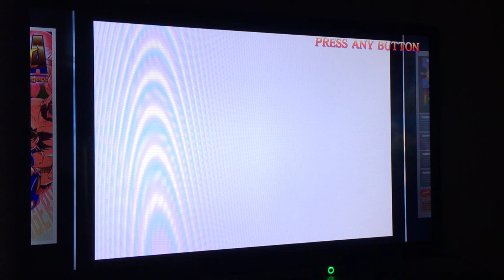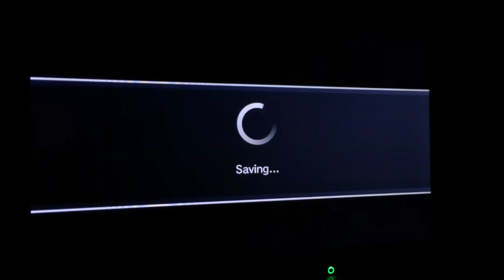ULTRA STREET FIGHTER 2 ARCADE MODE: FEI LONG (OLD STYLE) (2023)